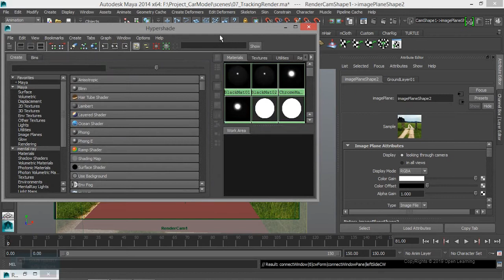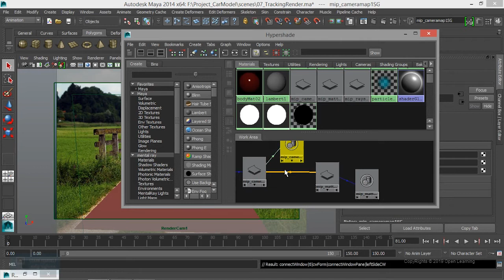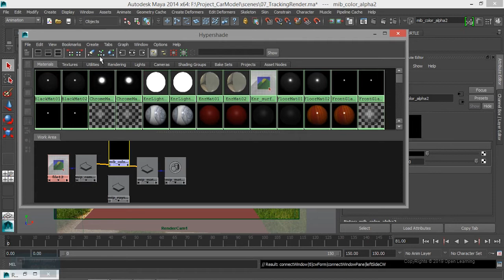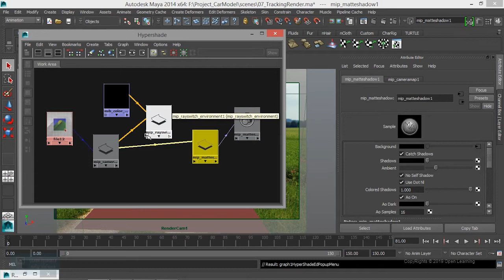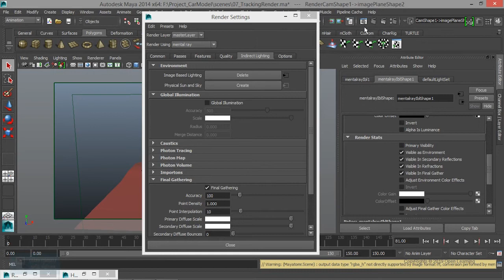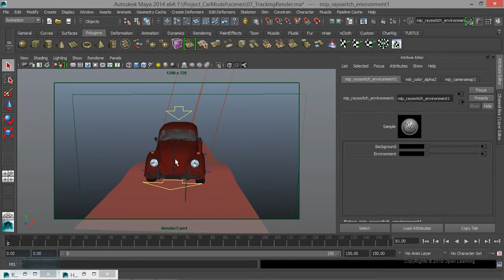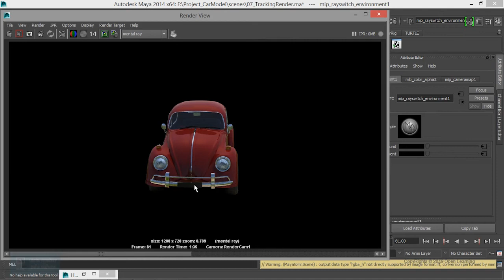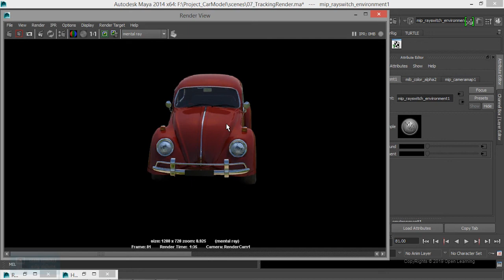Car Animation Rendering in Maya| Disabling Background in Maya | Lesson 7/14 | Tamil Tutorial